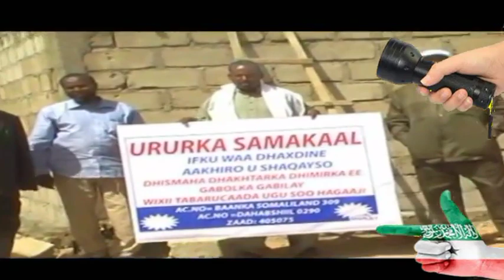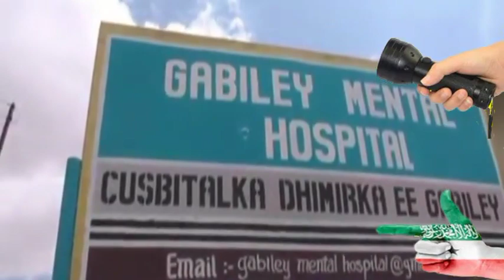War Lamafilaana Oo Hada Somaliland Kasoo Dhacay Dadka Aan Awoodin In Ay Hadlaan Covid 19 & Ramadanta